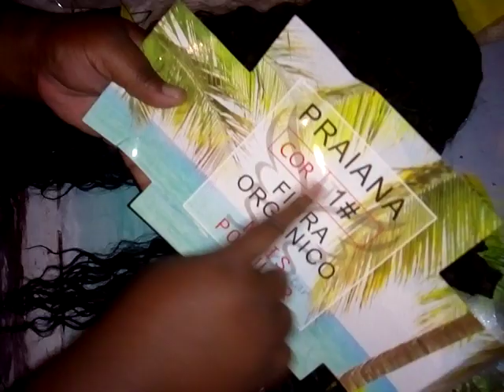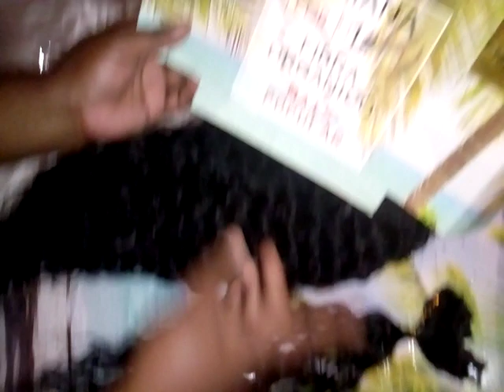Cabelo orgânico Praiana super star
No vídeo eu falo o que eu achei do cabelo Praiana da super star dou minha opinião e mostro o cabelo !

Me siga no Instagram @karolzinhatf